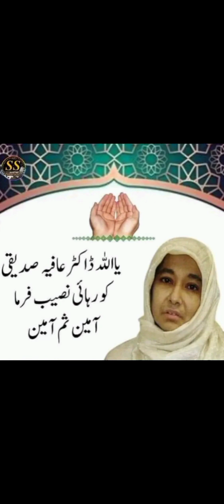Dr Aafia Saddiqui complete story in urdu / Hindi | Why Aafia Saddiqui in american Jail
آفیہ صدیقی
Dr Aafia Saddiqui meeting with Dr fozia imprison in the american Jail
Aafia siddiqui meet her sister second time in US jail
Dr Aafia Saddiqui meet sister after 20 years
Dr Aafia Saddiqui meets after 2 decades
Aafia siddiqui and Fauzia siddiqui inside story revealed
imran khan nay sb say zeada mayoos kea Dr Fauzia
how was Aafia Saddiqui presented in the us counteroom
complete detail and facts about dr Aafia Saddiqui
Dr Aafia Saddiqui ka imran khan ko khat
where is Aafia Saddiqui
major updates in Aafia siddiqui case
senator Mushtaq Ahmed Khan
Aafia Siddiqui missing case
big news about Aafia Saddiqui
how dr Aafia Saddiqui can be released from Us prison
find out detail
the case against Aafia Saddiqui
a big revelation regarding Aafia Saddiqui
who is Aafia Saddiqui synagogues attacked renews focus on Pakistan neuro
Dr Aafia Saddiqui ke apni behen say malaqat
Story of Dr Aafia Saddiqui who is indicated by us for links with Al Qaida
Doctor Fauzia Meets Doctor Aafia Siddiqui after 20 Years Full Story: Twenty years later, the sisters reunited, sitting across each other with a glass barrier between them. For hours, they conversed in the language of tears and sobs, sharing the untold story of the atrocities they endured. This emotional video captures the poignant reunion of Aafia and Fauzia, two sisters separated by circumstances beyond their control. Join them on their journey as they delve into the depths of their past, uncovering the heartbreaking tale of injustice that shaped their lives 2023.
ڈاکٹر فوزیہ کی 20 سال بعد ڈاکٹر عافیہ صدیقی سے ملاقات مکمل کہانی: بیس سال بعد، بہنیں دوبارہ ملیں، ایک دوسرے کے ساتھ شیشے کی رکاوٹ کے ساتھ بیٹھیں۔  گھنٹوں تک، وہ آنسوؤں اور سسکیوں کی زبان میں بات کرتے، اپنے ساتھ ہونے والے مظالم کی ان کہی کہانی سناتے رہے۔  اس جذباتی ویڈیو میں عافیہ اور فوزیہ کے پُرجوش دوبارہ ملاپ کی تصویر کشی کی گئی ہے، دو بہنیں حالات کی وجہ سے ان کے قابو سے باہر ہیں۔  ان کے سفر میں ان کے ساتھ شامل ہوں جب وہ اپنے ماضی کی گہرائیوں میں کھوجتے ہوئے، ناانصافی کی دل دہلا دینے والی کہانی سے پردہ اٹھاتے ہیں جس نے ان کی زندگیوں کو تشکیل دیا۔